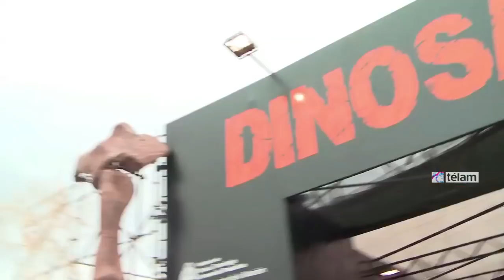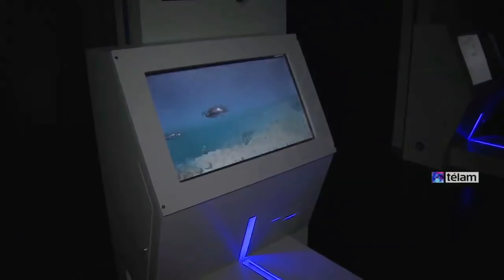Con inédita concurrencia de visitantes, Tecnópolis continuará abierta hasta el 29 de noviembre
Con el éxito de haber superado este año la marca de concurrencia de un millón de alumnos y docentes de escuelas públicas de todo el país, Tecnópolis celebra "la apuesta por la educación con inclusión" que profundizó desde su inicio, en 2011.

"El millón de alumnos y docentes que recorrió Tecnópolis y participó de la propuestas educativas de la feria de arte, ciencia y tecnología es una meta cumplida", dijo a Télam Osvaldo Mendieta, integrante de Proyecto Tecnópolis, el área de la Dirección de Políticas Socioeducativas del Ministerio de Educación.

La feria de arte, ciencia y tecnología de Villa Martelli superó el objetivo del millón (solo de alumnos y docentes) desde que comenzó, en 2011, cuando entre los visitantes se propuso incluir a los estudiantes de todos los niveles de la enseñanza.

De 36 guías al comienzo, el Proyecto Tecnópolis pasó en cinco años a tener 200 para poder acompañar la cada vez más nutrida concurrencia de escuelas a la feria.

Los guías, según informó Mendieta, desarrollaron un proyecto pedagógico para cada nivel: inicial, primaria, y secundaria, que llevaron adelante con cada grupo, tras su llegada y alojamiento en hoteles del centro porteño, y la visita al casco histórico de la Ciudad de Buenos Aires.

La experiencia dividió los grupos según fueran de la Ciudad de Buenos Aires y del conurbano, (corta distancia); de la provincia de Buenos Aires (media distancia); o del resto de las provincias (larga distancia).

Un día histórico para el integrante de Proyecto Tecnópolis fue el que contó con la visita de una única escuela en la feria: la EP 21 de la localidad del conurbano bonaerense de San Miguel.

"Ese día se tomaron la foto emblema bajo el arco de Tecnópolis y secundados por el más imponente de los dinosaurios los 1.000 chicos de la escuela, la matrícula completa", recordó Mendieta.

"Ese día fue emocionante ver una escuela completa dentro de Tecnópolis, toda la feria para ellos", comentó.

Unos 90.000 alumnos en 2011; 120.000 en 2012; 170.000 en 2013; 240.000 en 2014; y 380.000 en 2015 completaron el millón en los cinco años, lo que fue considerado "un logro" para el equipo encargado de organizar las guiadas en Tecnópolis.

"Nuestra expectativa es procesar y documentar los registros que hemos hecho en todo este tiempo, para completar el proceso pedagógico", informó Mendieta.

Según el docente, el Proyecto Tecnópolis "busca que los chicos se acerquen al arte, a la ciencia y a la tecnología en el marco de un modelo de país que necesita estimular la elección de carreras universitarias, terciarias relacinadas con estos conocimientos".

A un mes de culminar el quinto año de Tecnópolis, los Ministerios de Educación; y de Ciencia y Tecnología, a cargo de Alberto Sileoni y Lino Barañao respectivamente -los dos con mayor presencia en la megaferia desde sus comienzos- trabajan en la organización del último mes de actividad.

Entre las atracciones, se destacan la Montaña de Newton, un simulador que mostró de forma directa los descubrimientos del gran científico.

Además, sobresale el nuevo y gigantesco dinosaurio de la familia de reptiles prehistóricos que ya son un clásico del Parque del Bicentenario.

La pista de hielo de 550 metros cuadrados, y el tobogán de nieve de 16 metros de altura, que en primavera funciona como atracción acuática, es otra de las propuestas más buscadas por los visitantes.

La tecnología 4D se pone al servicio de una experiencia inédita: un viaje en pesquero en medio de una tormenta feroz, que convoca a grandes y chicos atraídos por el desafío.

Mientras que el espacio interactivo dedicado al Arsat-1 invita a los más entusiastas admiradores del espacio a construir su propio satélite.

Entre los espacios de recreación más visitados, se destaca la nueva cancha de básquet callejero y otros deportes urbanos en el espacio Néctar; y la renovada y nutrida agenda de shows y actividades en la Nave de la Ciencia.